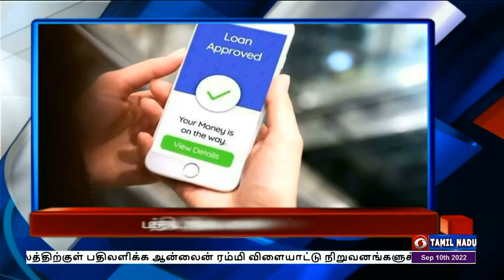பொதிகை காலை 8.00 மணி தலைப்புச் செய்திகள் [10.09.2022]PodhigaiTamilNews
1)  குஜராத் மாநிலம் அகமதாபாதில் இன்று தொடங்குகிறது அறிவியல் மாநாடு - பிரதமர் நரேந்திர மோதி காணொலி மூலம் தொடங்கி வைக்கிறார்.

2)   சட்டவிரோதமாக செல்போன் செயலி மூலம்  கூடுதல் வட்டியில் கடன் வழங்கும் நிறுவனங்களுக்கு மத்திய நிதியமைச்சர் நிர்மலா சீதாராமன் எச்சரிக்கை

3)   கிழக்கு லடாக்  எல்லைப்  பிரச்சினை குறித்த  பேச்சு வார்த்தை முன்னெடுத்துச் செல்லப்படும் -  இந்தியா - சீனா கூட்டாக முடிவு.

4)   இந்தியாவை  அடுத்த 25 ஆண்டுகளில் வல்லரசு நாடாக உயர்த்த அனைவரும் பாடுபட  வேண்டும் - மத்திய இணையமைச்சர் எல் முருகன் பேச்சு.

5)   யுஎஸ் ஓபன் டென்னிஸ் போட்டி - மகளிர் ஒற்றையர் இறுதியாட்டத்தில் ஸ்வியா டெக் -ஜாபியுர் இன்று பலப்பரீட்சை.